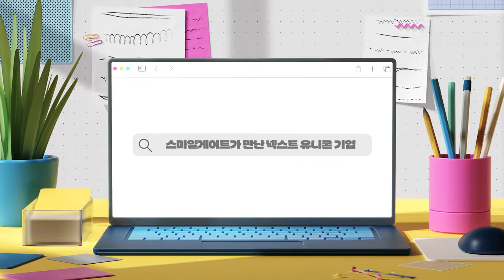단지 못생겨서 버려지는 농산물 문제를 해결하는 스타트업! | 어글리어스 최현주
유니콘 기업을 꿈꾸는 스타트업을 만나
창업 스토리와 노하우를 들어보는 커피챗 with 스니콘 시리즈.

네 번째 스니콘으로는 못난이 농산물을 정기배송하는 서비스로
전국 지역 농가와의 상생하며 환경문제 해결하고, 일자리 도 창출하고 있는
어글리어스 마켓 최현주 대표님을 만나 커피 한잔했습니다☕

🕰타임라인
00:00 하이라이트
00:41 CEO 소개
00:52 Q. 세상을 바꿀 스니콘만의 아이디어는?
01:28 Q. 이런 아이디어를 어떻게 생각하게 되었나요?
02:05 Q. ‘어글리어스’만의 강점이 무엇일까요?
02:56 Q. 성장하면서 가장 기억에 남았던 에피소드는?
03:52 Q. 스니콘, 지금은 얼만큼 성장했나요?
04:25 Q. 투자를 받기로 결심한 계기는?
05:04 Q. 스마일게이트와 함께하기로 결정한 이유는?
05:53 Q. 스니콘, 앞으로의 목표는?
06:59 Q. 예비/초기 스타트업 대표님들에게 하고 싶은 말은?